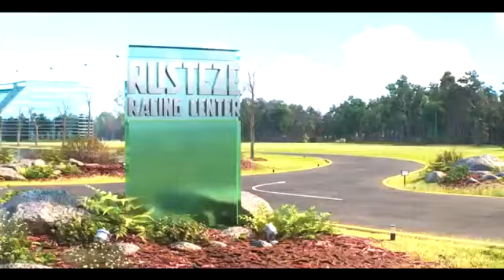Mainan dan lagu anak-anak l اللغة الانجليزية اغنية الحروف الانجليزية للاطفال العاب اطفال تعليمية #71